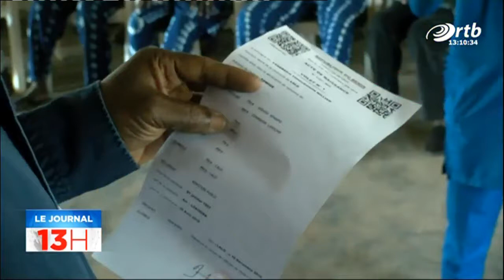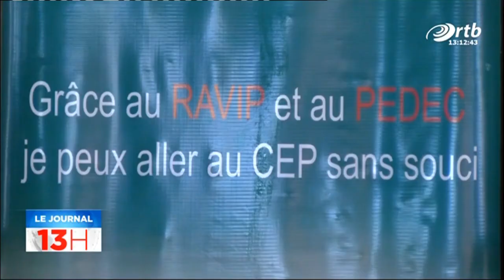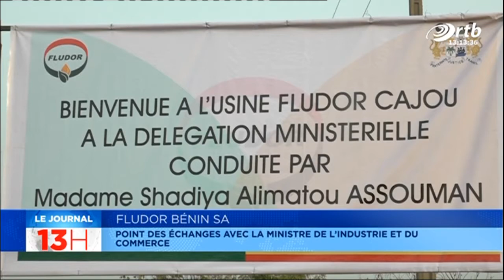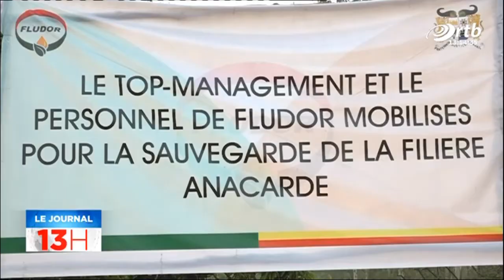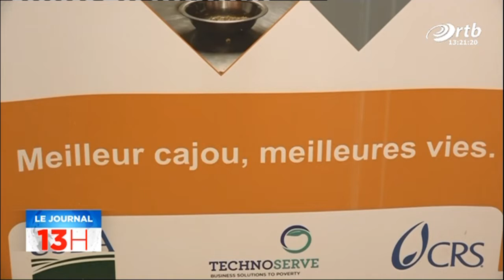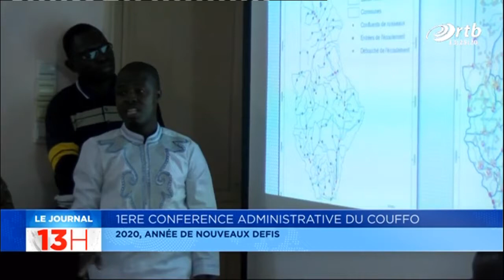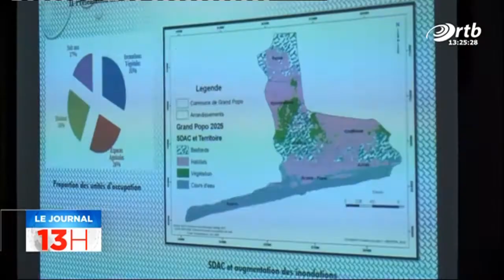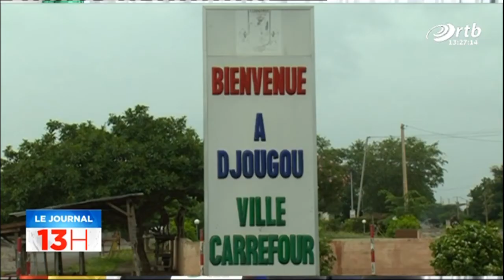JT 13h du 19 Janvier 2020 avec Rachidath BIO MAMAN